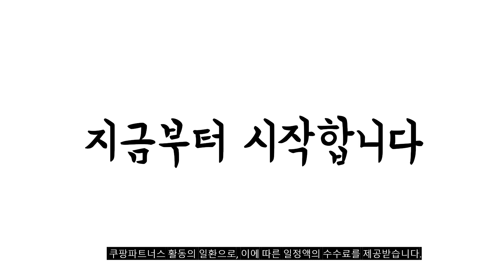2023년 lg그램16 판매 추천순위 BEST10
❤️❤️❤️ lg그램16 구매 가격 평점 리뷰 정리해 봤어요! ❤️❤️❤️
[00:06]
10위. LG 그램16 WQXGA 스노우 화이트 코어i5 1TB [2,150,000원]

[00:11]
9위. #[파우치/키스킨/한컴오피스]LG전자 2023 그램 16인치 윈도우11 인텔 i5  [1,329,000원]

[00:17]
8위. LG 그램16 WQXGA 스노우 화이트 코어i5 256GB [2,400,000원]

[00:22]
7위. LG전자 2023 그램 16 스노우 화이트 코어i5 [1,549,000원]

[00:28]
6위. LG 그램17 WQXGA 스노우 화이트 코어i7 256GB [2,059,000원]

[00:33]
5위. LG 그램16 WQXGA 스노우 화이트 코어i7 256GB [2,042,400원]

[00:39]
4위. #[파우치/키스킨/한컴오피스]LG전자 2023 그램 16인치 윈도우11 인텔 i5  [1,389,000원]

[00:44]
3위. LG 그램16 RTX3050 옵시디안 블랙 코어i7 512GB [2,258,590원]

[00:50]
2위. #[파우치/키스킨/한컴오피스]LG전자 2023 그램 16인치 윈도우11 인텔 i5  [1,339,000원]

[00:55]
1위. LG 그램16 RTX3050 옵시디안 블랙 코어i5 512GB [1,977,000원]